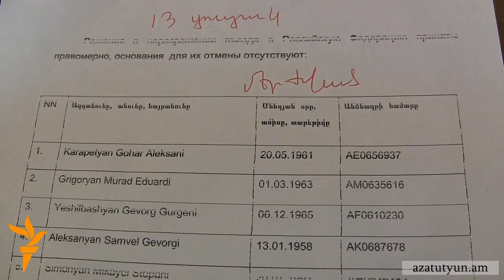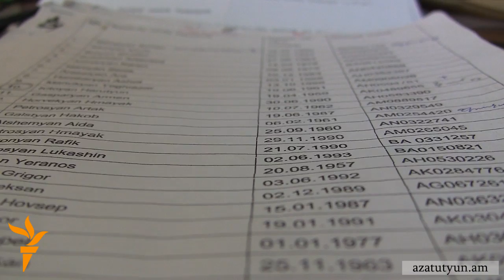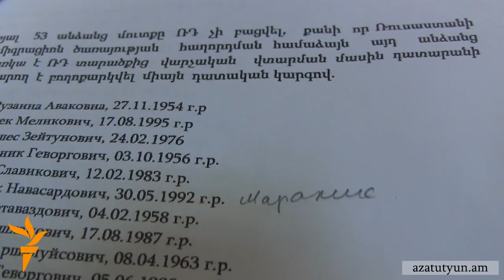Հազարավոր հայաստանցիներ սպասում են ՌԴ մուտքի արգելքի վերացմանը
Ռուսաստանի Դաշնություն արտագնա աշխատանքի մեկնող հազարավոր հայաստանցիների առջև այդ երկիրը դռները կբացի հաջորդ տարվանից։